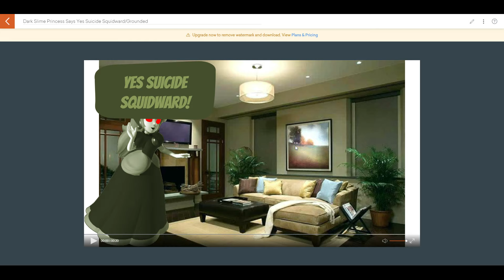Dark Slime Princess Says Yes Suicide Squidward/Grounded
Dark Slime Princess says Yes Suicide Squidward and she got grounded by Slime Princess.